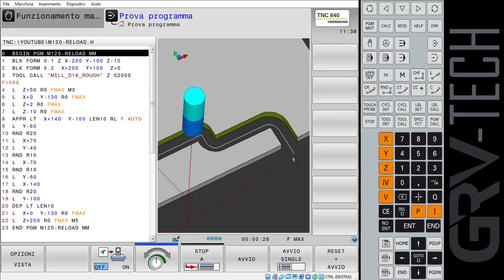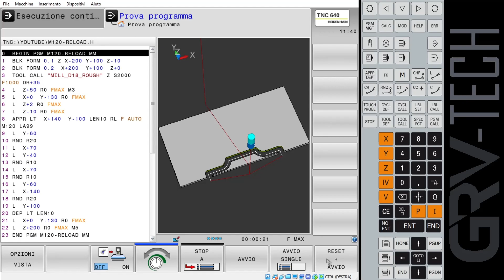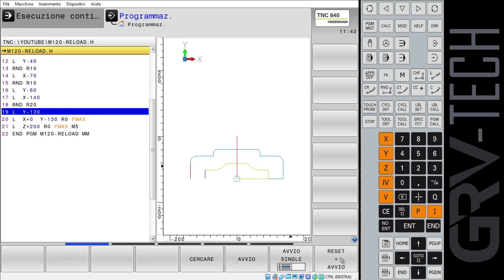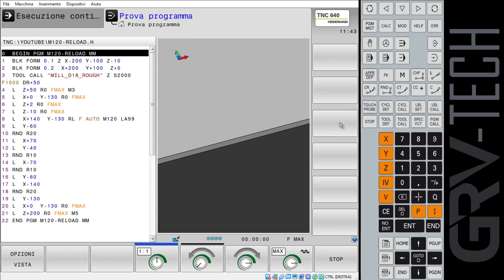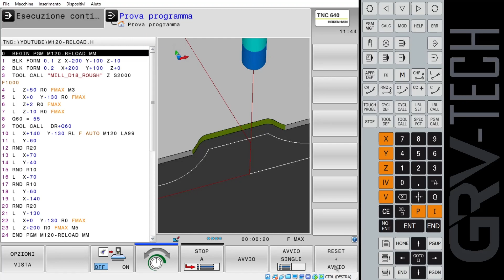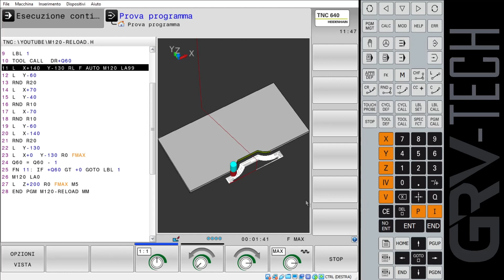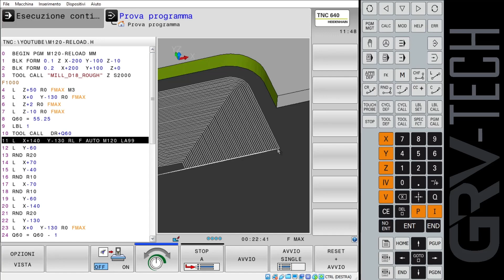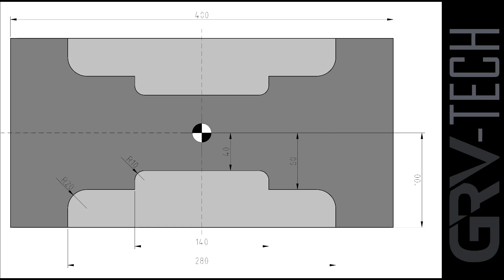FUNZIONI AUSILIARIE - M120 RELOAD - HEIDENHAIN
M120 REALOAD
In questo video cerco di colmare un dubbio nato da un video precedente.
Come sfuttare la M120 Look_Ahead superando la semplicità dell'utilizzarlo solo per "non sostituire" l'utensile in modo che soddisfi gli elementi geometrici del mio profilo?
ma ho comunque deciso di realizzare questo.

Mi chiamo Gabriele e mi occupo di programmazone Heidenhain. Per la precisione realizzo corsi per aziende e privati che intendono scoprire e/o approfondire questo linguaggio di programmazione. Collaboro con aziende costruttrici e rivenditori di macchine a controllo numerico. Sono arrivato alla formazione dopo 20 anni in cui ho rivestito il ruolo di programmatore/operatore e capofficina.

ma soprattutto
RICHIEDETE UN CORSO SU MISURA PER VOI.

27